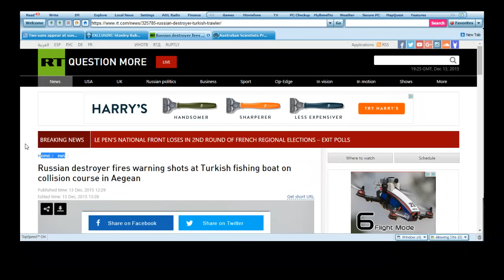Russian Naval Destroyer Fires Warning Shots at Turkish Vessel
Russian Navy has to fire warning shots at Turkish vessel.

Source